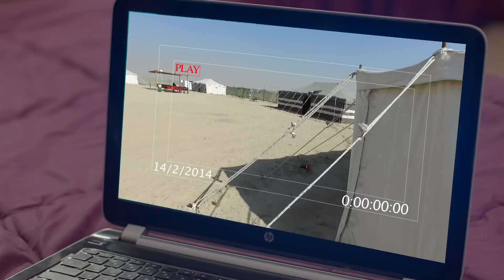مسلسل قلوب لا تتوب الحلقة 16كاملة عربي hozon series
مسلسل قلوب لا تتوب الحلقة 16كاملة
إنتاج مجموعة النظائر الإعلامية 2016
بطولة : محمد المنصور – باسمة حمادة – عبير أحمد - مشاري البلام – محمود بوشهري – ميس حمدان – ملاك – فهد البناي – نواف النجم – أحمد العونان
تأليف وسيناريو : محمد خالد النشمي
اخراج : مناف عبدال